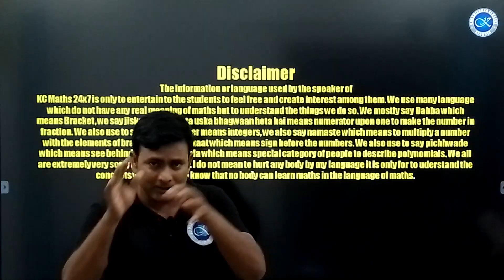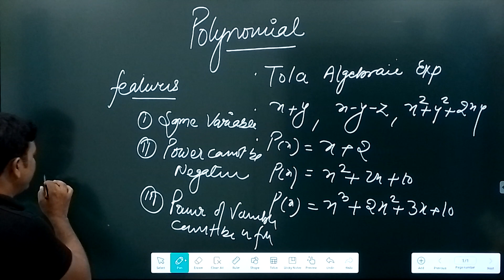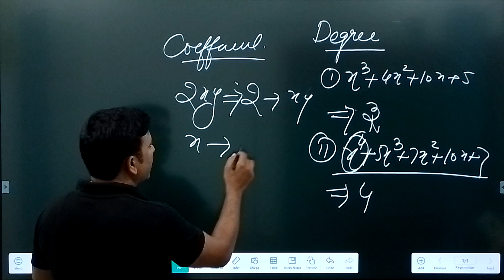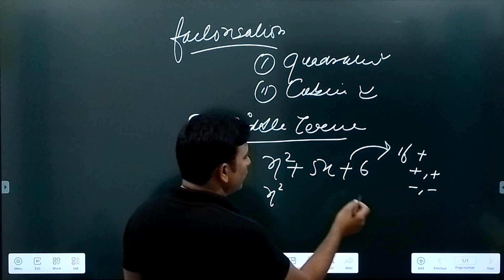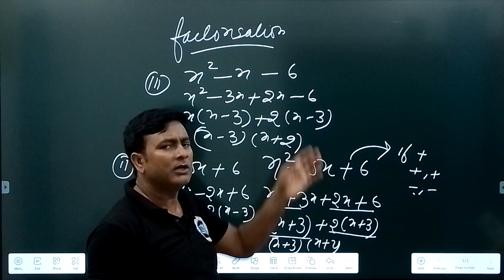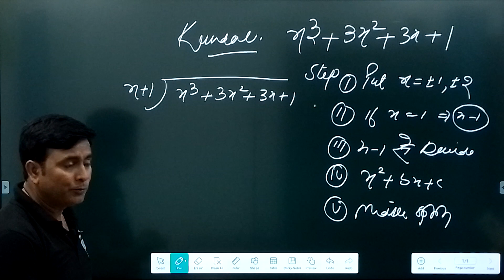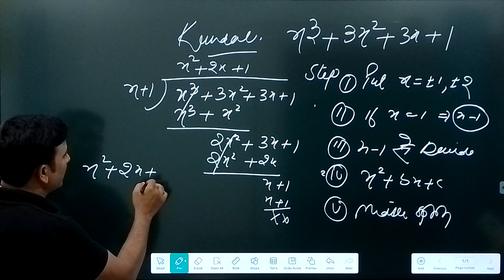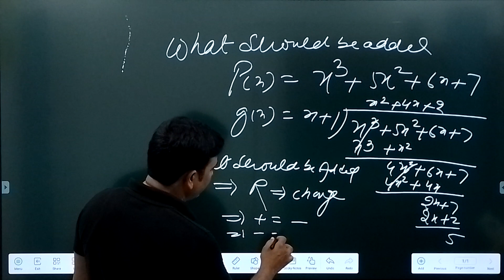Ch-02 Polynomials CBSE-9th I Whole Concepts only 25 Minutes I Kaushlendra Classes Ayodhya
In this video we have defined the whole concepts of Polynomials of class 9th in 25 minutes only, their features, coefficient, zeros and factorisation, along with division and Remainder theorem we have also defined the more important concept about what should be added and subtracted from the given polynomials. we have also defined how to do middle term split or do factorisation of given polynomials. all these concept are defined in funny language. we have used the language which is common to all